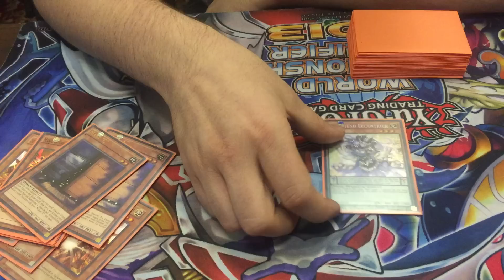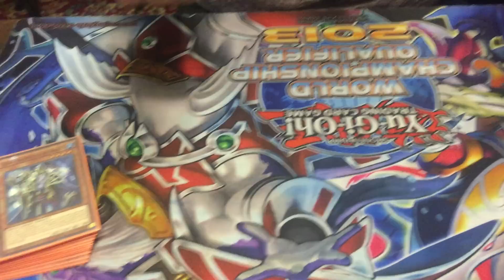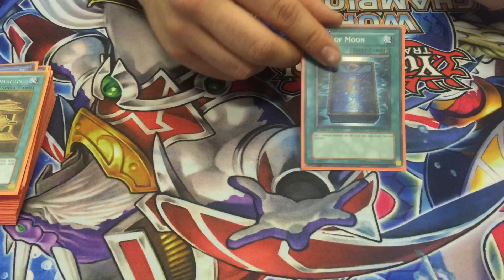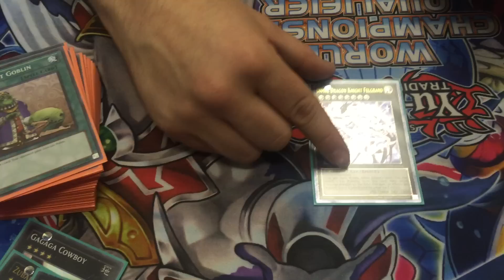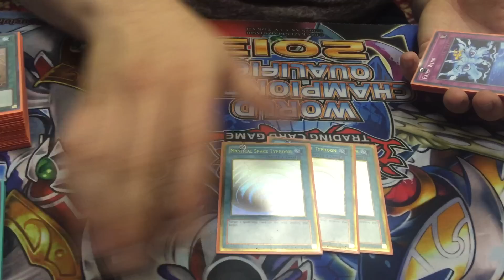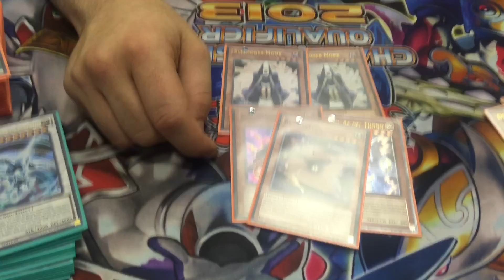Yugioh Masters 1st Place Winner Nekroz Deck Profile 2015 - Luke Delaney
Congratulations to Luke Delaney for winning our recent Yu-gi-oh Masters Tournament. Here is his Nekroz Deck Profile 2015.

Hello & welcome to Yu-Gi-Oh masters, a channel ran by Yamimash (Aaron) & Aarointheknee (Shane). We are old timers in the yu-gi-oh world, having been around since 2004. This channel will feature YCS reviews, decklists, deck profiles, duels, dueling network videos, trade vlogs and MORE!

Yu-Gi-Oh Masters isn't just a youtube channel, we are also real life tournament organizers in the UK. If you would like to come along to one of our tournaments, hosted in Birmingham's city center